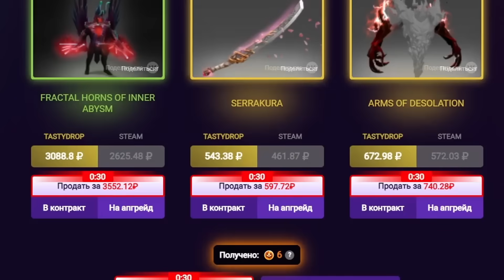Лучшие сеты для COLLECTOR'S CACHE 2023-2024 из мастерской в ДОТА 2